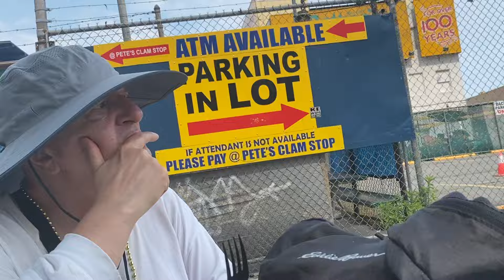After the Artful Mermaid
Parade in Coney Island New York City.